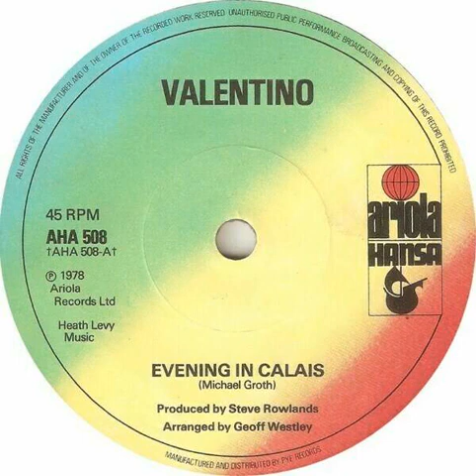Valentino - Evening In Calais Backwards